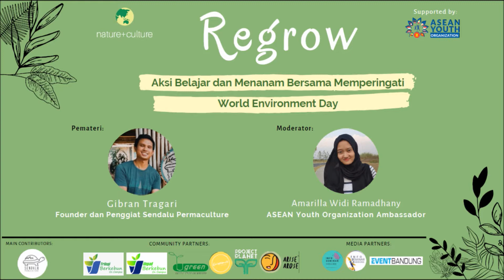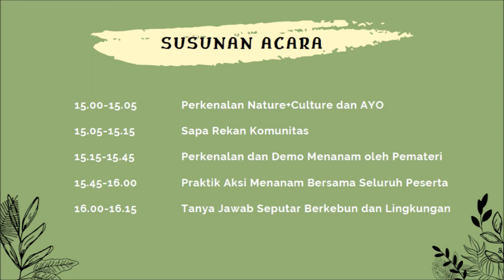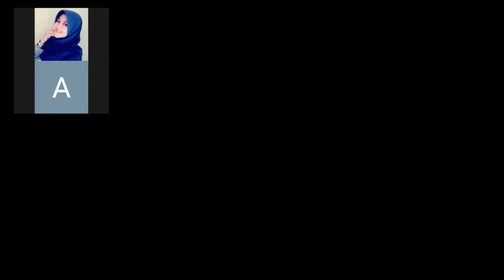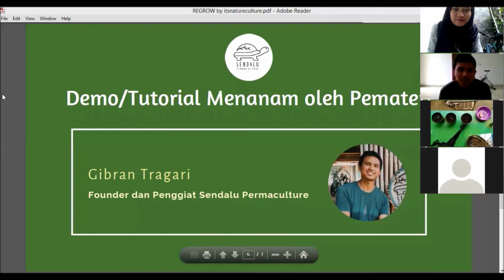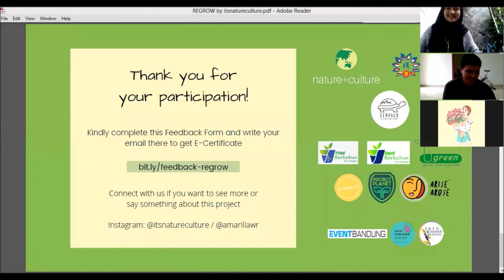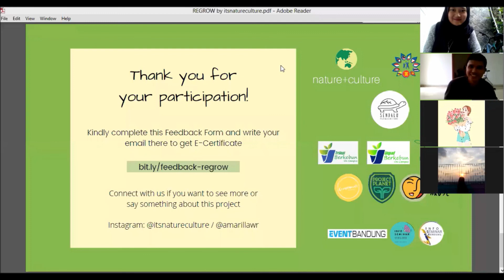REGROW (recording of the session) - It's Nature Culture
This is a recording of LIVE session "Regrow" conducted by It's Nature Culture. Regrow is a collective eco-action project supported by ASEAN Youth Organization celebrating World Environment Day. We successfully gathered more than 200 registrants and planted about 100 new plants (reusing organic food) together!

Watch this video to learn creative and easy way to grow plant at home. The session was delivered in Indonesian language. See you in our next project :)